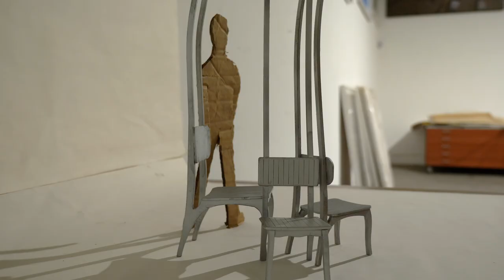Usina de Arte - José Spaniol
"Conversa com Artistas " é uma coleção de entrevistas em vídeo de artistas da Usina de Arte (Água Preta/ Pernambuco /Brasil), um parque educativo, botânico e de escultura de arte contemporânea para compreender como foram imaginados cada um dos projetos específicos para o espaço, bem como sobre o trabalho de cada artista envolvido.

Neste vídeo conversamos com José Spaniol, autor da obra "TIUMMMTICHAMM" exposta no Parque de Esculturas.

Usina de Arte:
Rod. PE-099, km. 10, Água Preta, PE, 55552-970
Abrimos diariamente das 5:30 às 18:00

Idealização: Marc Pottier | Curador da Usina de Arte